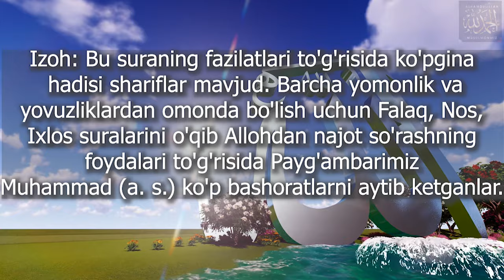113 Falaq surasi | Фалак сураси | chiroyli qiroat | o'zbekcha tavsifi bilan | FULL HD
Falaq surasi